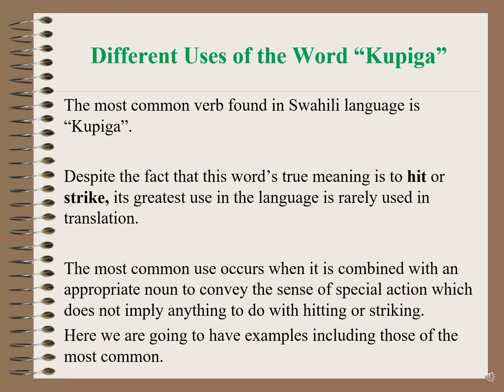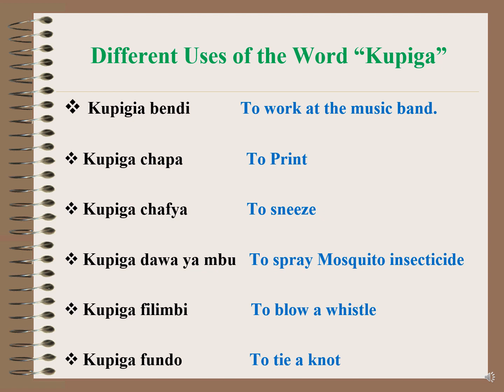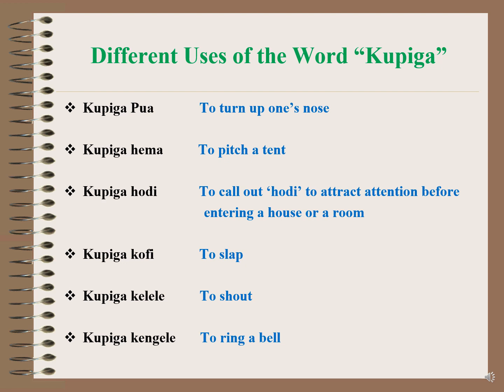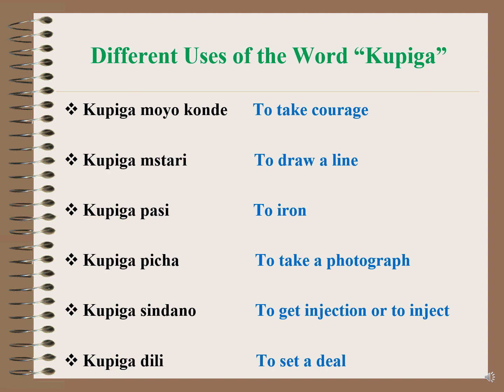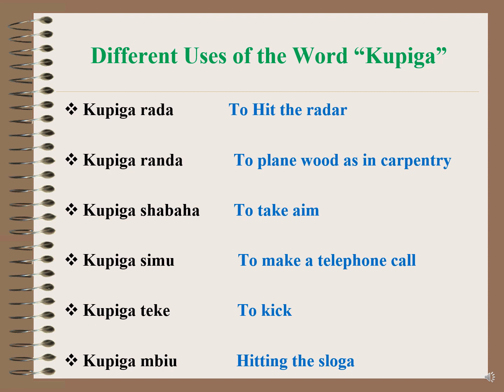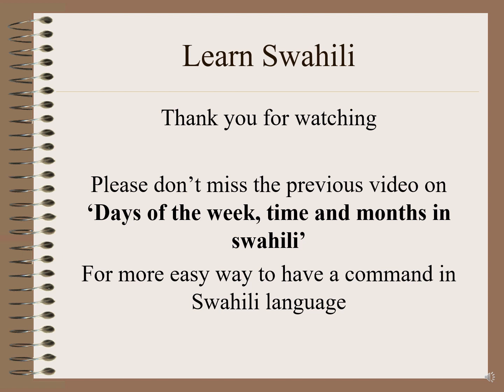35 Uses of the word 'Kupiga'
The swahili word 'Kupiga' means to beat or to strike, but on adding different nouns to this verb one can get a tottaly different meaning.